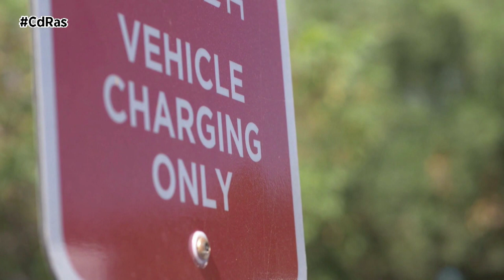CONSEJOS PARA VIAJAR CON UN ELÉCTRICO, UN HÍBRIDO O UN COCHE DE COMBUSTIÓN | By CdRas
Realizar una conducción eficiente no es sinónimo directo de una mayor seguridad vial. Pero sí es cierto que cuando realizamos una conducción eficiente, somos más conscientes de lo que hacemos al volante, conducimos sin agresividad, circulamos a velocidades más seguras, anticipamos las frenadas, dejamos más distancia de seguridad… comportamientos todos ellos que favorecen la seguridad al volante.
El primer paso es planificar el viaje. Viajar con un eléctrico requiere de cierta planificación y casi siempre hay que parar a recargar sí o sí. Con un coche de combustión con el depósito lleno solemos tener autonomía para llegar al destino, pero de cualquier forma también hay que parar para descansar. Nunca hay que hacer un viaje largo del tirón, de hecho, hay que parar cada dos horas.
Hay numerosas aplicaciones, de las marcas de coches, de los proveedores de energía y de terceros, que facilitan mucho la planificación de un viaje. Tenemos que saber la potencia máxima de carga que admite nuestro coche y usar cargadores que lleguen a ella, o la superen, para reducir al mínimo el tiempo de carga.
Una vez en ruta, la forma más eficiente de viajar es mantenerse dentro de los límites de velocidad. Como en todo vehículo, el consumo de energía es muy sensible a la velocidad y a veces, correr más significa llegar más tarde porque hay que hacer una parada extra para repostar o recargar. Independientemente del vehículo que conduzcamos, ya sea de gasolina, híbrido o eléctrico, se trata de conducir con anticipación, suavidad y fluidez.
Anticipación, no solo en el sentido de ir mirando más lejos delante para conducir de forma preventiva y con un tiempo suficiente de maniobra; sino también a la hora de planear la ruta o de programar el mantenimiento del coche. Suavidad en las aceleraciones, en las frenadas y en el cambio de marchas, si es que el coche es manual. Y fluidez, un poco como resultado de las dos anteriores, manteniendo velocidades constantes adaptadas a la vía por la que circulemos, sin descensos o ascensos de velocidad acusados e innecesarios, porque conducimos con suavidad y anticipación.
Si viajamos con un híbrido enchufable, hay que buscar un punto de carga en nuestro destino, ya sea en el lugar donde nos alojamos, o en un punto público cercano. Los híbridos enchufables son una solución perfecta para mucha gente. Permiten viajar de un modo más despreocupado respecto a las recargas, y circular en modo eléctrico en los recorridos diarios.
Es posible que en vacaciones lo recarguemos todos los días, ya que nos gusta hacer los recorridos habituales en esta época del año, como ir a la playa o a excursiones cercanas, en modo eléctrico y sentir que no dejo huella en el lugar que he ido a visitar.